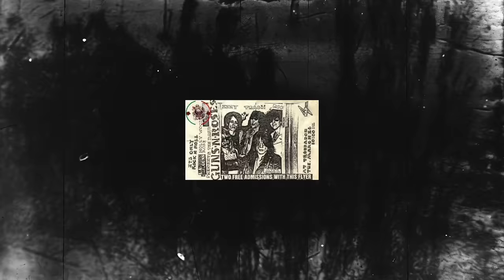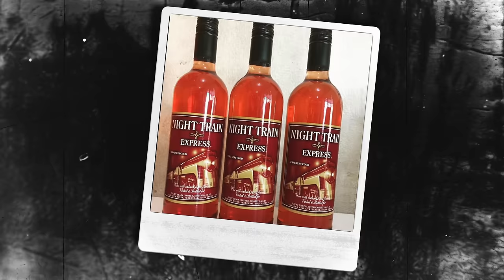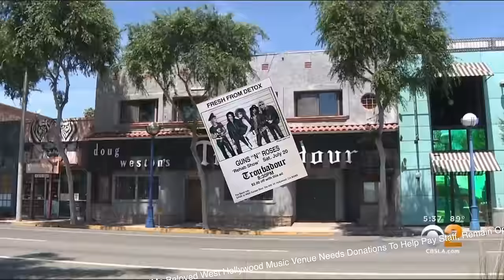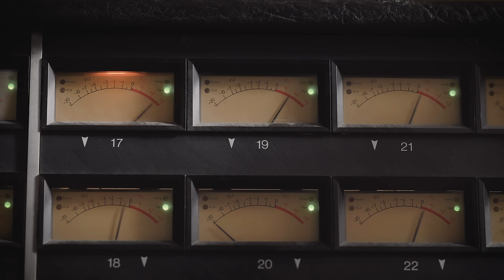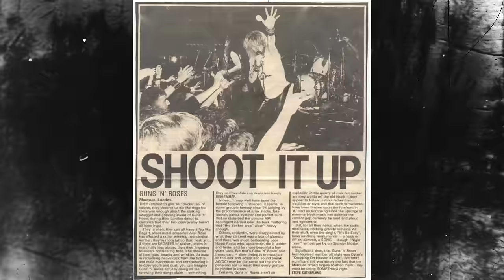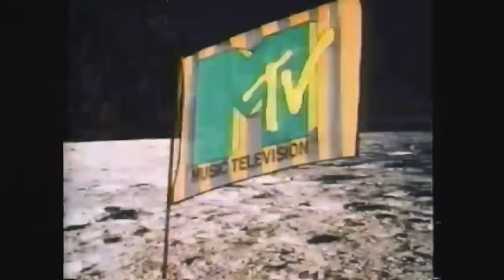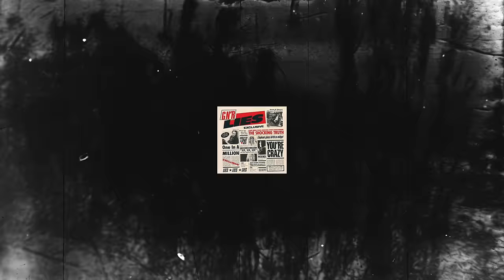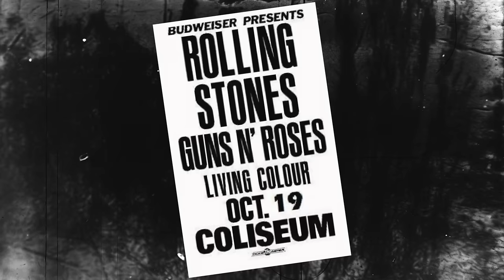E5 - L'histoire destructrice de Guns N' Roses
Saison 01 - E5 - L'appétit destructeur de Guns N' Roses

Salut les Sauvages...

Plongez au cœur de l'histoire tumultueuse de Guns N' Roses, le groupe de rock légendaire qui a marqué à jamais l'univers de la musique. Cette vidéo exclusive vous emmène dans un voyage inédit à travers les moments les plus fous et décisifs de leur carrière.

Depuis leur formation explosive jusqu'à leurs enregistrements révolutionnaires de "Appetite For Destruction", découvrez comment les membres du groupe ont transformé le paysage musical avec leur talent brut et leur attitude sans compromis. Mais derrière le succès phénoménal se cachent des histoires de démesure, d'addictions et de déchirements qui ont failli leur coûter bien plus que leur carrière.

Abonnez-vous pour ne manquer aucun épisode de notre série sur les légendes de la musique et partagez cette vidéo pour faire revivre la magie de Guns N' Roses à une nouvelle génération. Votre voyage dans le monde du rock commence ici !

Texte : Mr Claude

Sources pour la vidéo :
- SLASH Autobiographie
- Duff Mc Kagan IT'S SO EASY Et autres mensonges
- Steven Adler MY APPETITE FOR DESTRUCTION